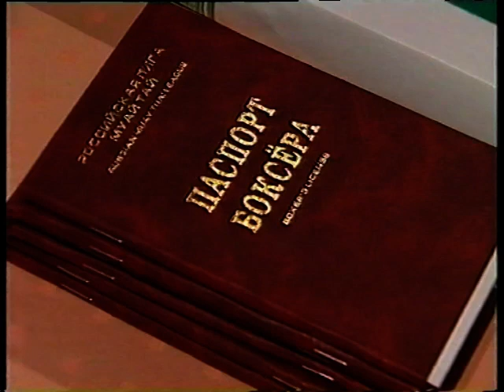FIGHTBOOK. Энциклопедия боя. 2004-11-30. Москва. Промоутер Сергей Заяшников. ramtl_app.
● Смелые люди (цикл видео).

● Скачайте приложение "Муай Тай, ММА. Тренер""

● «Интервью в журнале Forbes (№ 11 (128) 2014 г.) о методике Заяшникова